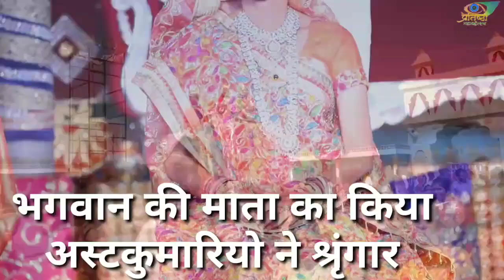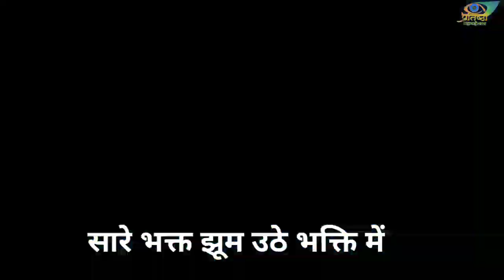पलको का घर तैयार है गुरु माँ | जहाजपुर स्वस्तिधाम पंचकल्याणक 2020 | भगवान के गर्भकल्याणक की झलकियां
जहाजपुर स्वस्तिधाम पंचकल्याणक 2020 | भगवान के गर्भकल्याणक, माता की गोद भराई, जुलूस की झलकियां

No Copyright Violation in the Video... The Following Audio/Video is strictly meant for Entertainment and Promotional Purpose. We do not wish to make any commercial use of this & intended to showcase the creativity of the artist involved